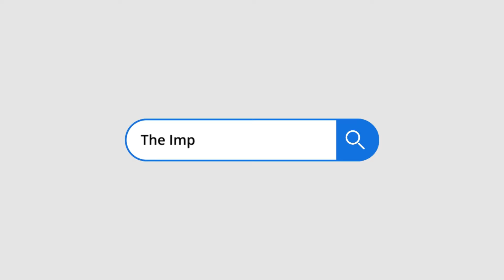Let's Get Real: Episode 1 My Mom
Impactful Parent founder, Kristina Campos, gets personal and talks about why she founded her business and how her mother was a contributing factor.   Truth be told, this heartfelt disclosure is real and the beginning of a new series all about her and her personal life/parenting.

New videos are released each week. PLUS- follow The Impactful Parent on social media and check out the website at The Impactful Parent .com for more FREE Resources, parent education classes, and MORE!

Follow The Impactful Parent!  Real advice. Real issues. Period.

Helping parents of school-age children.